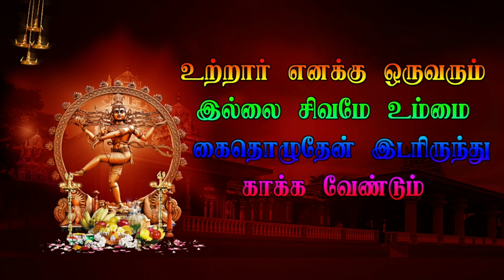4 Parnagavathi _ Dhashagan காவேரியம்பூண்டி வீரபத்திர நாடகம்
4 Parnagavathi _ Dhashagan  காவேரியம்பூண்டி வீரபத்திர நாடகம்